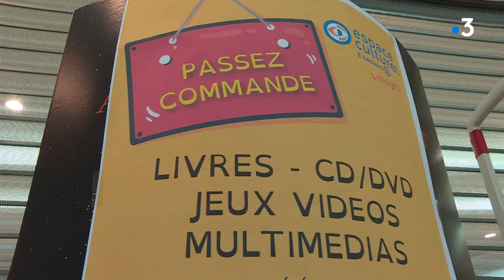Librairies fermées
De nombreuses voix s'élèvent contre la fermeture des librairies... une pétition a même été lancée par le journaliste François Busnel qui estime que la France se prive de son « meilleur bataillon pour affronter l’obscurantisme ». Les rayons "livres" des grandes surfaces et des FNAC ont également temporairement fermé sur décision du gouvernement. Reportage dans des librairies de Limoges.

Intervenants dans le reportage : Benoît Lavoute, responsable de l'espace culturel du centre commercial E. Leclerc de Limoges ♦ Sébastien Lavy, directeur de la librairie Page et Plume ♦ Claire Hédin Vignaud, responsable de la librairie Rêv'en Pages

Un reportage de Marion Devauchelle, Valérie Agut et Mary Bernhard